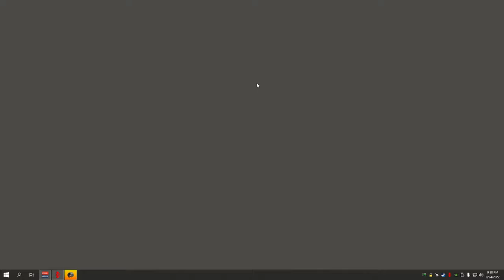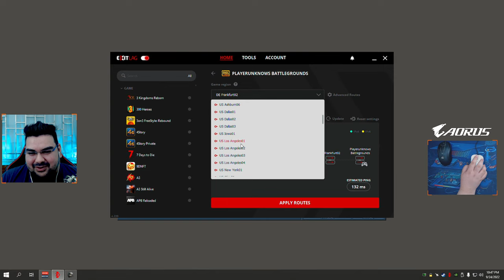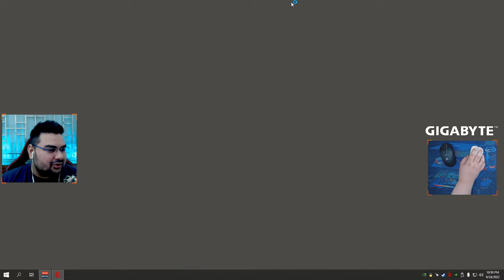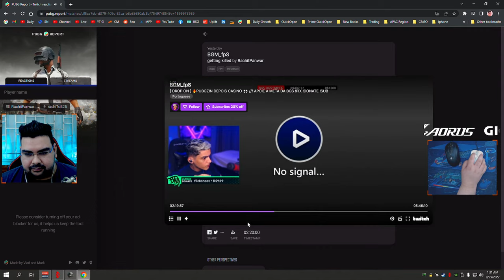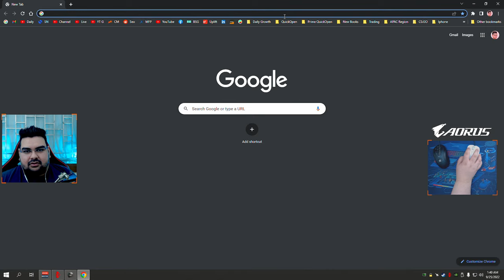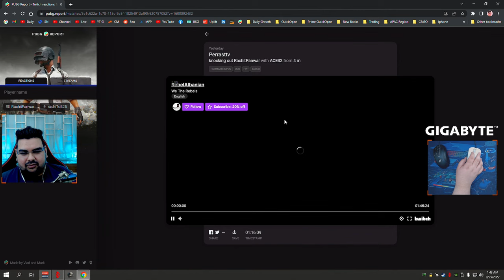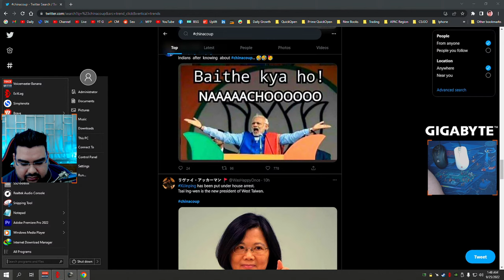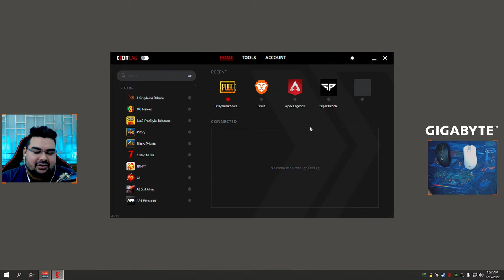🔴 Playing PUBG🤣 NA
PLAYERUNKNOWN’S BATTLEGROUNDS (PUBG) is Battle Royale. The phenomenon that took the world by storm, up to 100 players parachute onto a remote island to battle in a winner-takes-all showdown. Players must locate and scavenge their own weapons, vehicles and supplies, and defeat other players in a visually and tactically rich battleground. Players are forced into closer combat by a shrinking play zone known as The Blue Zone. PLAYERUNKNOWN’S BATTLEGROUNDS (PUBG) is available now on PC, Xbox One, and PlayStation 4.

Featuring:
1 vs. 100 Battle Royale Combat: Square off against up to 100 players on your own in Solos, with a partner in Duos, or with three friends in Squads.

Your Story. Your Battlegrounds: Run ‘n Gun, Camping, Sniping? Every game is a new story, with a beginning, middle, and end. Use the tools you are provided and play your way, no one strategy is guaranteed for survival.

Diverse Locations: The regions of Erangel, Sanhok, Miramar and Vikendi await you. Traverse forests, jungles, deserts, and snow blanketed environments with the largest variety of locales in Battle Royale.

Personalized Experience: From customizable skins for your outfits and weapons, to rewards for completing your chosen specialties in the Survival and Weapon Mastery progression systems, your PUBG experience is tailored to you.

Game : Player Unknown's Battlegrounds (PUBG)
Rachit is playing